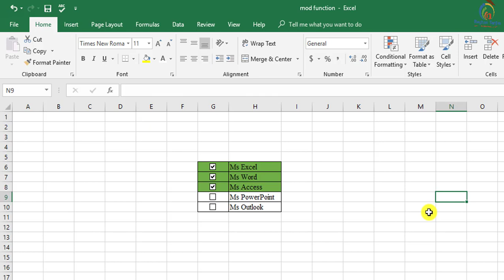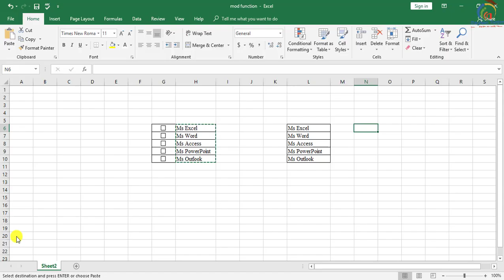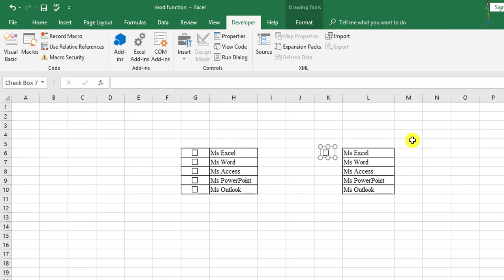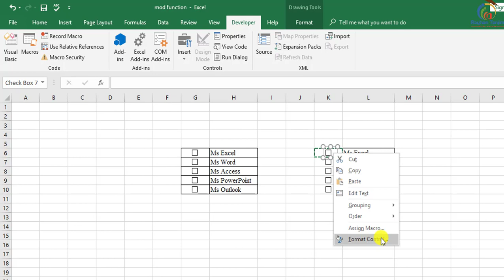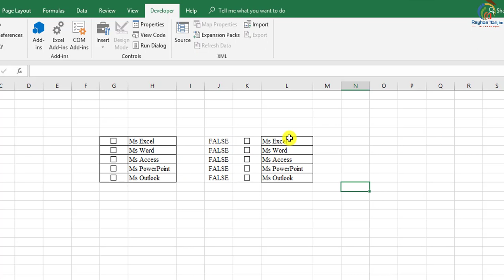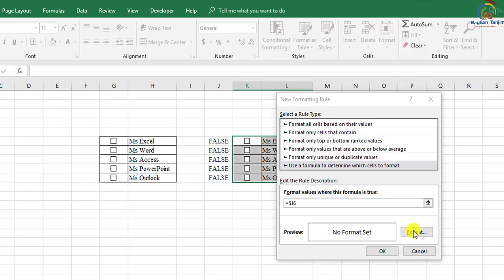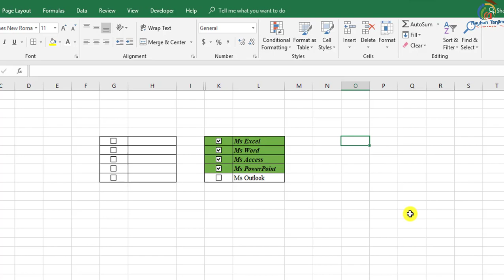How to Make Checklist / Checkbox in Excel || MS Excel Tutorial Bangla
In this tutorial, I will try to show How to create Checklist in Excel in Bangla || Excel Bangla tutorial. And how to Create an Interactive Checklist in Excel In Bangla? You will be able to Learn How to Do List Templates in Excel in Bangla works Properly? And what is Checkbox in Excel Actually? And what is Microsoft Excel Tutorial and the necessity of Checklist Checkbox and to do List in Excel in Bangla actually? After watching this video, you will be an expert in Making Checklist in Excel 2016 in Bangla by Rayhan Tanjim.